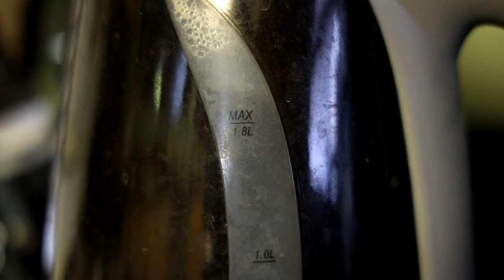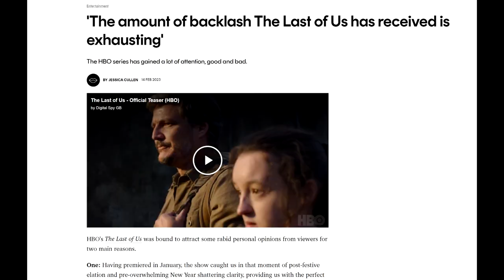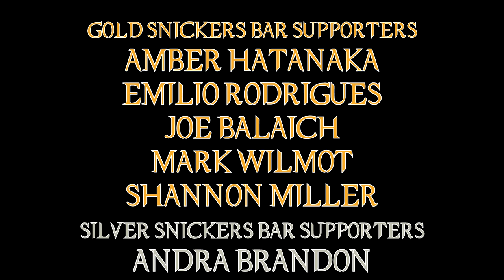The Last of Us Is Great But ....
The Last of Us is definitely the level that should be expected from shows based on video games. Shows like Halo or Resident Evil better be kicking themselves after this.
That doesn't mean there aren't faults though ...